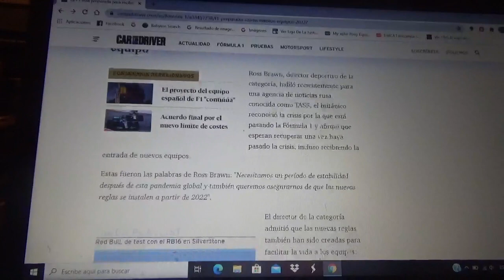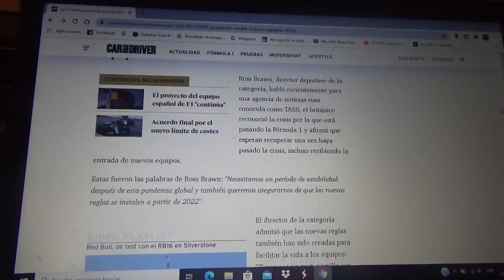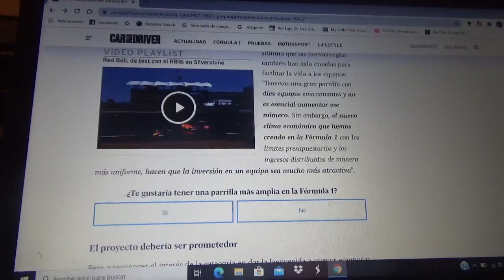La F1 ya esta preparada para poder recibir a nuevos equipos a partir del año 2022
Una vez que haya pasado la crisis sanitaria global de la enfermedad desconocida Covid19 o coronavirus la máxima competencia del automovilismo mundial podrá recuperarse